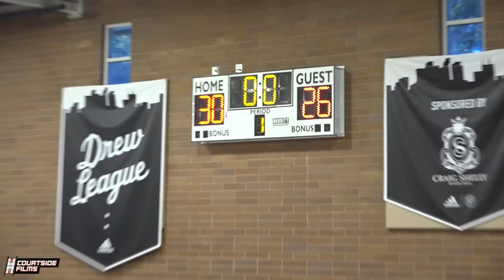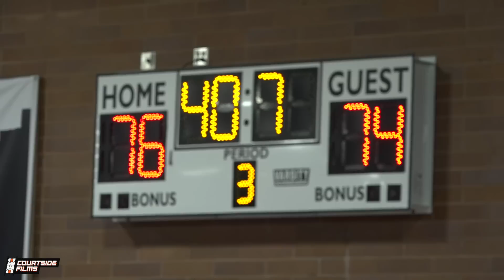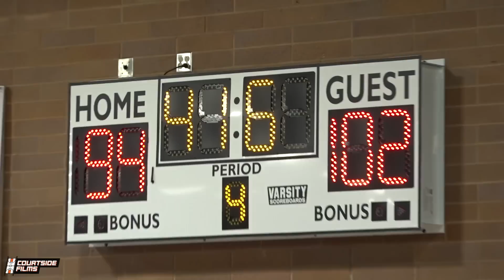“CHILD PLEASE!” DeMar DeRozan Shows NO MERCY at the Drew League!! Drops 36 Points in WILD Comeback!